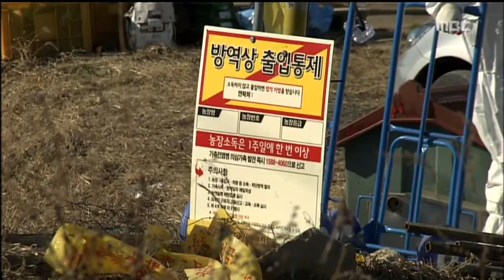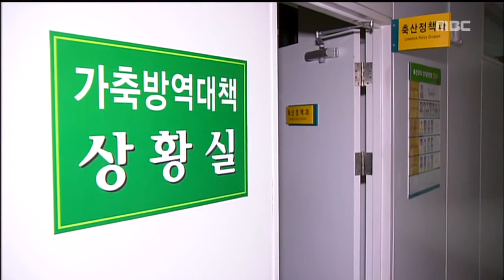[뉴스데스크]AI 초비상, 방역은 허술...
◀ＡＮＣ▶
AI가 확산되면서
벌써 전남에서만 30만 마리의 닭오리가
살처분됐습니다.

그런데 방역이 허술합니다.

사람들 눈이 없는 데서 더 그렇습니다.

김양훈 기자가 점검해봤습니다.

           ◀ＥＮＤ▶

영암의 한 오리농장입니다.

공무원과 해군 3함대 장병 백여명이
살처분에 나섰습니다.

AI가 확진된 해남 종오리 농장과 같은 농장주가
운영중인 영암과 나주지역 농장 2곳이
의심축으로 지정됐습니다.

이에따라 반경 3km 이내에 사육중인
10개 농가, 29만 4천여마리의 닭과 오리도
예비적 살처분 대상에 포함됐습니다.

           ◀ＩＮＴ▶ 000
예비적으로.//

전라남도와 일선 시군은 닭과 오리 농장에 대해 이동승인증명서를 발급하기로 했습니다.

AI 확산 우려가 갈수록 커지고 있지만
방역체계는 허술하기만 합니다.

지난 25일 새벽, 전남도청 AI 상황실입니다.

불이 꺼진채 문이 잠겨 있습니다.

24시간 비상근무를 한다면서도
당직자 한 명을 빼고 모두 퇴근해 버렸습니다.

           ◀ＳＹＮ▶
조치 취하고.//

농가에 대한 관리 감독도 미흡합니다.

지난 25일, 첫 의심신고가 접수됐지만
이미 전날부터 폐사가 발생했습니다.

이같은 사실을 누구도 확인을 하지 못하면서
농가별 담당공무원제가 전시성에 그치고 있다는
지적입니다.

           ◀ＳＹＮ▶
거기까지는.//

차단방역도 엉망입니다.

이틀전 이미 살처분을 마친 영암의 한 농가를 찾아가 봤습니다.

출입 통제 선만 있을 뿐 차량을 통제하는
근무자도 없고 방역초소도 찾아보기 힘듭니다.

           ◀ＳＹＮ▶
보강을.//

AI 확산 우려로 긴장감이 갈수록 커지고 있는
만큼 방역체계에 대한 전반적인 재점검이